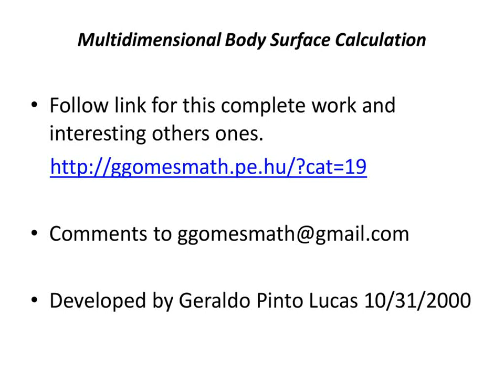Multidimensional Body Surface Calculation